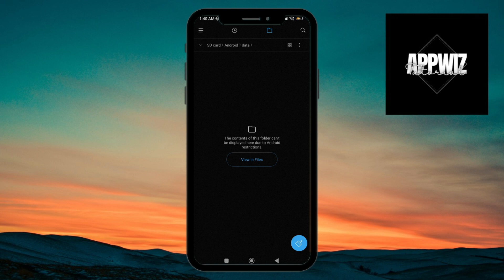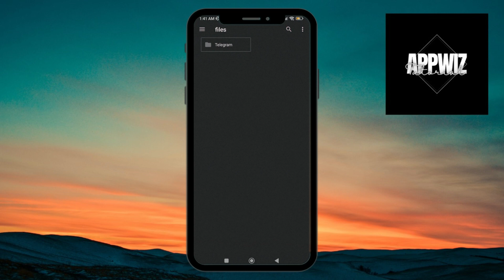How To Find Files Downloaded With Telegram On Android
Learn how to find files downloaded with Telegram on your Android device with this straightforward tutorial. We'll guide you through the process of accessing the default download folder where Telegram saves your downloaded files. Whether you've downloaded images, videos, documents, or other types of files, this tutorial will help you quickly locate them on your device. Watch now and easily manage your downloaded files from Telegram on Android!